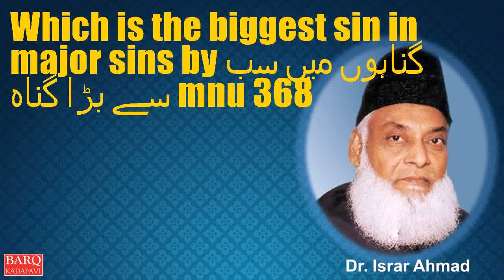Which is the biggest sin in major sins by گناہوں میں سب سے بڑا گناہ mnu 368